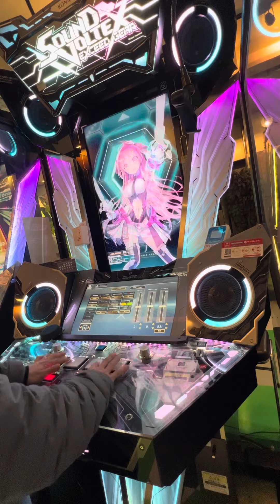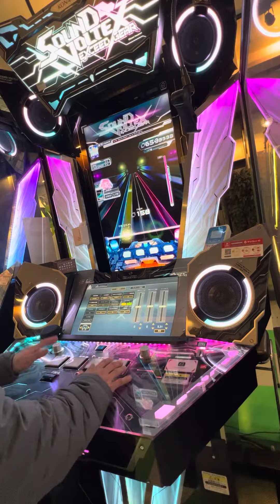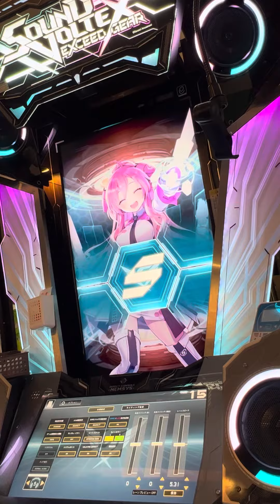【SOUND VOLTEX EXCEED GEAR】 SDVX サウンドボルテックス タイトーステーション町田 2024/03/03